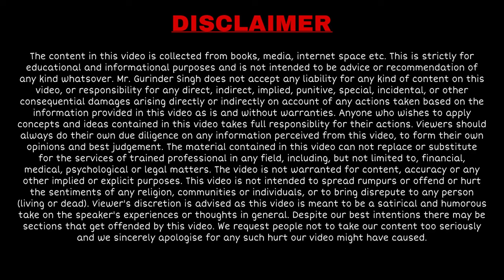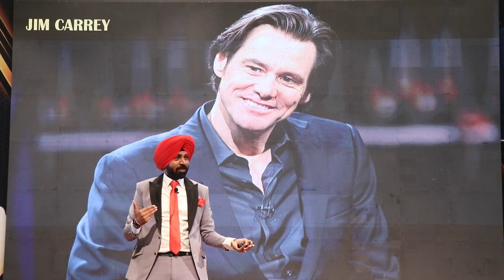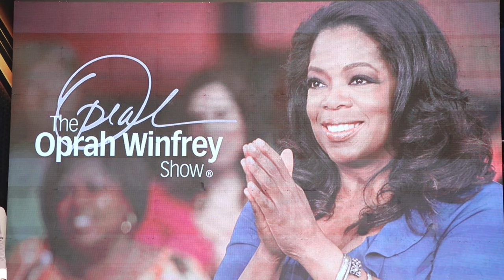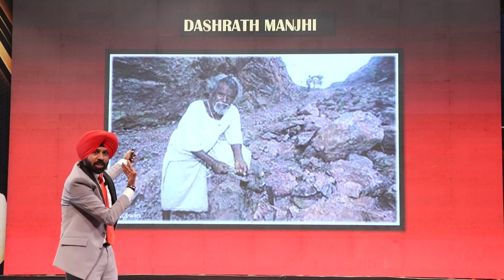इस QUALITY से सफलता पक्की! | By Gurinder Singh | Hindi Motivational Video | Success Tips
The amount of success you get depends on the way you grow yourself. You don't need to be perfect but should have a few essential qualities that are present in every successful person. One such quality is discussed in this short motivational video by Gurinder Singh who has been in this industry for more than 18 years and helped millions of young entrepreneurs achieve the success of their dreams.